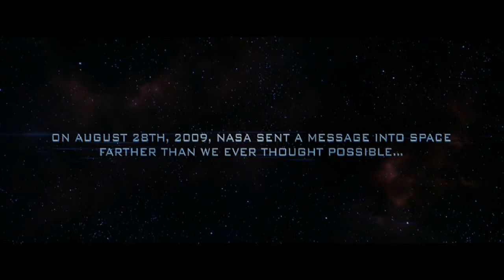Skyline - Official Trailer [HD]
Release Date: 2 November 2010
Genre: Sci-Fi | Thriller
Cast: Eric Balfour, Scottie Thompson, David Zayas, Donald Faison
Director: Colin Strause, Greg Strause
Writers: Joshua Cordes, Liam O'Donnell
Studio:

Plot:
After a late night party, a group of friends are awoken in the dead of the night by an eerie light beaming through the window. Like moths to a flame, the light source is drawing people outside before they suddenly vanish into the air. They soon discover an otherwordly force is swallowing the entire human population off the face of the earth. Now our band of survivors must fight for their lives as the world unravels around them.